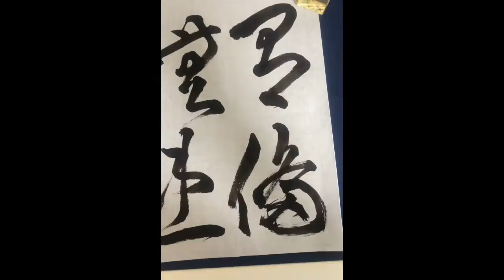【毛筆】草書「有備無患」